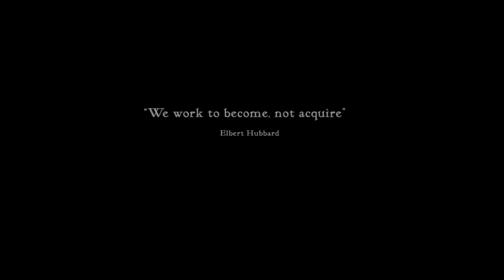The Painter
The first video in the Roycroft Master Artisan portrait series.
Featuring: Thomas Kegler.